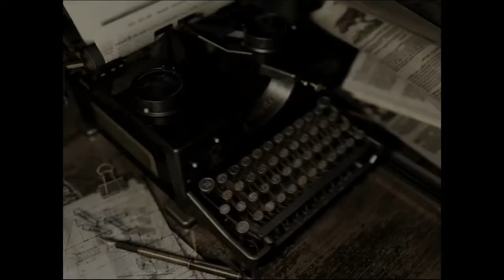Let's Play Resident Evil HD Remaster #009 - Achtung, giftig!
Da wir nun einen Durchgang zum Esszimmer schaffen, können wir endlich ohne große Probleme den blauen Edelstein um die Ecke bringen und erhalten dafür ein wenig Schrotmunition. In einer anderen Ecke des Raumes finden wir außerdem ein aggressives Pflänzchen, dessen Tentakel - oder Ranken - es auf uns abgesehen haben. Endlich kommt unsere Chemikalie zum Einsatz, die wir gleich mitsamt Verpackung und die Wasserzufuhr schmeißen. Für die Pflanze war es das dann auch und wir erhalten die erste von vier Masken, die wir in der Krypta mit dem verrückten Sarg einsetzen können, um das Ding zu öffnen - warum auch immer wir das wollen sollten.

Im Ostflügel entdecken wir mit Hilfe unseres Rüstungsschlüssels einige neue Bereiche - und weitere Mitglieder des Bravo-Teams. Für Forest, der auf dem Balkon mit dem Granatwerfer in der Hand verendet ist, kommt jede Hilfe zu spät, doch Richard, der von einer giftigen Schlange gebissen wurde, können wir noch helfen. Wir müssen nur so schnell wie möglich zurück in den Sanitätsraum, um das Serum für das Schlangengift zu finden, bevor er uns weg stirbt...